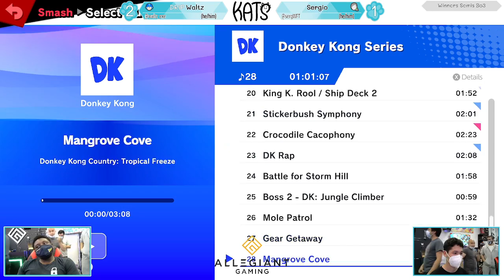KATS26: Waltz vs Sergio (Winners Semis)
Katy Asian Town Smash (KATS) is a Weekly Super Smash Bros. Ultimate tournament in Texas.
DRiP | Waltz (Mega Man) vs Sergio (Wii Fit Trainer)